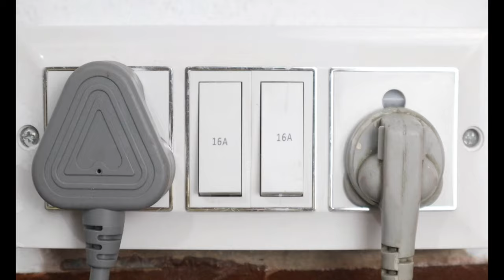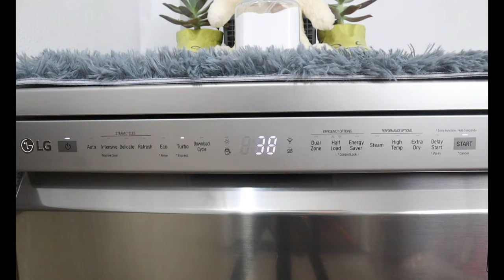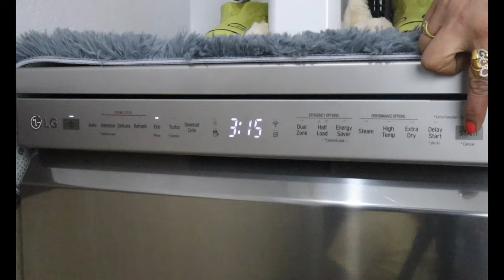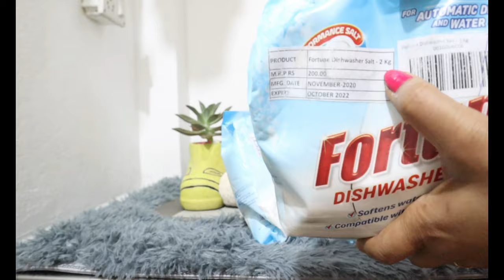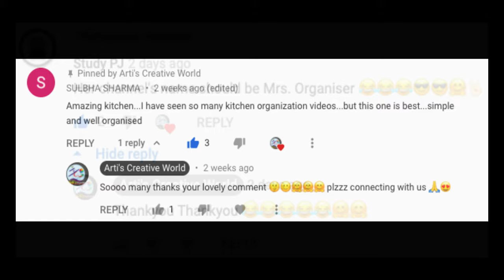LG Dishwasher Review And Demo - My Smart Helper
LG dishwasher( DFB424FP )
Faber dishwasher
Voltas dishwasher
Hafele dishwasher
FORTUNE Dishwasher Combo

" IT MOTIVATE ME AND HELP TO MAKE NEW VIDEOS FOR YOU ALL "

" SO THAT THEY CAN ALSO GET SOME TIPS "

PLEASE COMMENT ON MY VIDEO
" TELL ME WITH SOME NEW CONTENT "

My Recording Items -
My Camera_Canon EOS M50
My Mic _BOYA BYMM1
My Tripod_DIJITEK DTR 520 BH
My Lights_DIJITEK Professional Ring Light
My Main Lights_DIJITEK Soft Box Lights